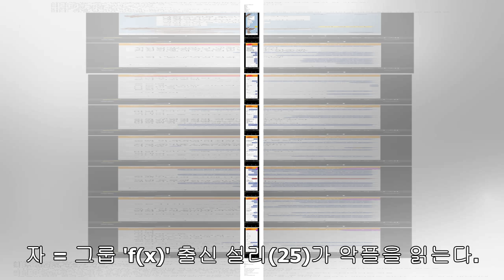설리, 들러붙는 악성댓글에 답한다···'악플의 밤'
왼쪽부터 설리, 신동엽, 김숙, 김종민【서울=뉴시스】최지윤 기자 = 그룹 'f(x)' 출신 설리(25)가 악플을 읽는다. 24일 JTBC에 따르면, 설리는 JTBC2 새 예능물 '악플의 밤'을 진행한다. 개그맨 신동엽(48), 김숙(44), 그룹 '코요태' 김종민(40)과 함께 MC로 캐스팅됐다.  '악플의 밤'은 스타들이 자신을 따라다니는 악성댓글과 관련, 속마음을 털어놓는 예능 프로그램이다. 반박 불가능한 댓글부터 루머성 악플까지 스타들이 어떻게 대처·반응하는지 살펴본다.  제작진은 "스타에게 악플 문제는 떼려야 뗄 수 없는 숙...